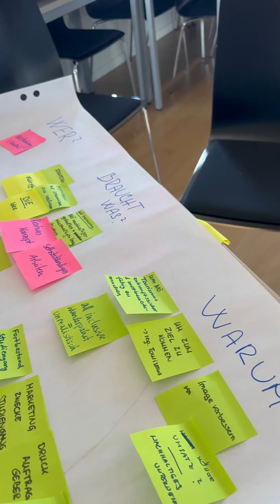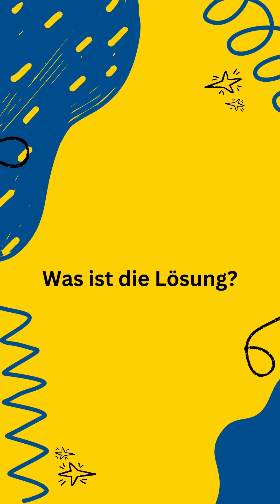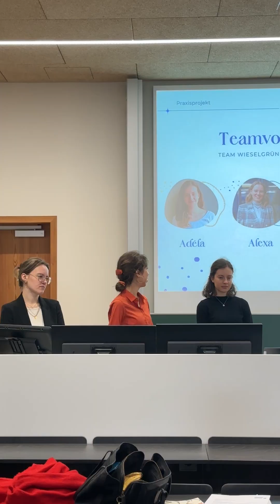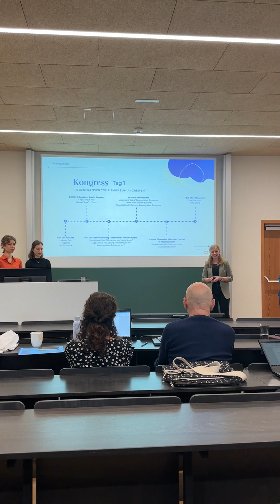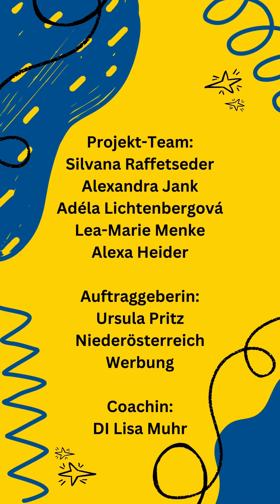studyinsights: Auftragsprojekt „Regenerativer Tourismus“ 🏞️🧳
Unsere Studierenden im Master "Green Marketing und Nachhaltigkeitskommunikation" haben für die Niederösterreich Werbung einen zweitägigen Stakeholder*innen-Kongress zum Thema „Regenerativer Tourismus“ konzipiert. Ziel dieses Kongresses ist es, niederösterreichischen Stakeholder*innen wie Tourismusregionen oder Beherbergungsbetrieben fundiertes Wissen zur Thematik zu vermitteln und sie zu Aktivitäten in ihren jeweiligen Wirkungsbereichen zu inspirieren. 🤩💪